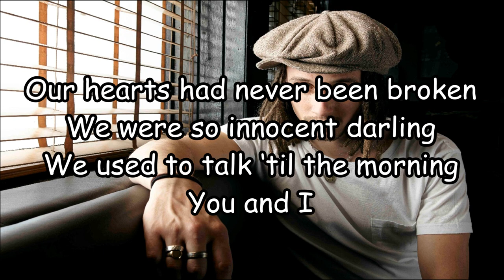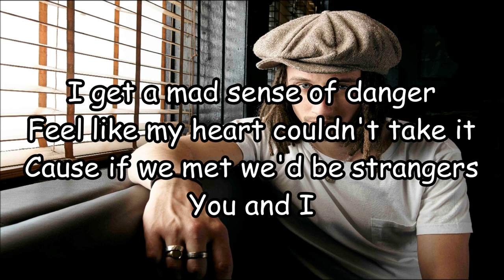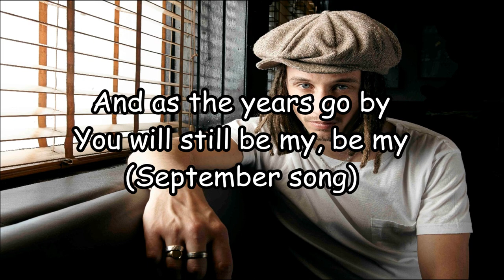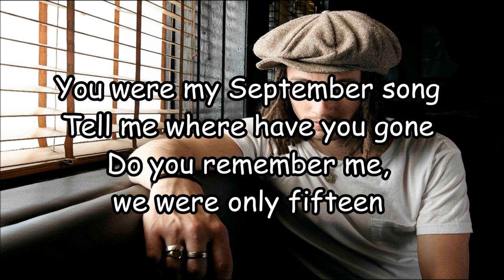❤ JP Cooper - "September Song" (Lyrics) 👫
“September Song” is about a young romance that the singer misses. Even though the relationship happened when he was 15, after all these years he remembers it as something beautiful and he misses her. He remembers her as his “September Song.”